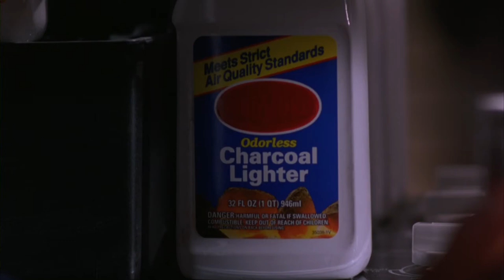The Best movie explosions: A Low Down Dirty Shame (1993) mall explosion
Director: Keenen Ivory Wayans
Writer: Keenen Ivory Wayans
Stars: Keenen Ivory Wayans, Charles S. Dutton, Jada Pinkett Smith